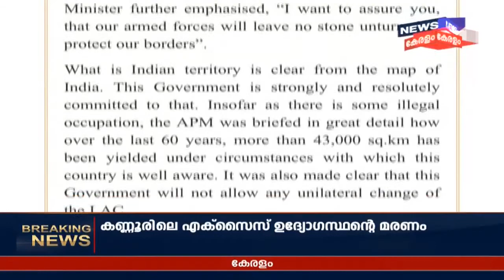എട്ടുമണി വാർത്ത | Malayalam News @ 8PM | 20th June 2020